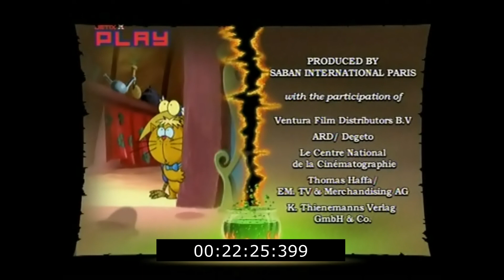Wunschpunsch - Let's break a deal [English Dubbed HD]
Welcome to the magical world of Wunschpunsch, where mischief and mayhem abound! In this thrilling episode, join the mischievous duo, Maurizio and Jacob, as they concoct their latest scheme to stir up trouble in the mystical city of Megalopolisville. With their cauldron bubbling and their wits sharp, these two sorcerer apprentices are about to embark on an adventure like no other.

In this English dubbed version, immerse yourself in the captivating tale as Maurizio and Jacob stumble upon a mysterious contract with the power to grant any wish. But as they say, be careful what you wish for! With hilarity and chaos around every corner, watch as our daring duo navigates the ups and downs of magical mishaps, all in stunning high definition.

From enchanting spells to uproarious laughter, Wunschpunsch is guaranteed to entertain audiences of all ages. So grab your popcorn, gather 'round, and get ready to join Maurizio and Jacob as they dive headfirst into the zany world of Wunschpunsch. Don't miss out on the fun – hit play now and let the magical adventure begin!